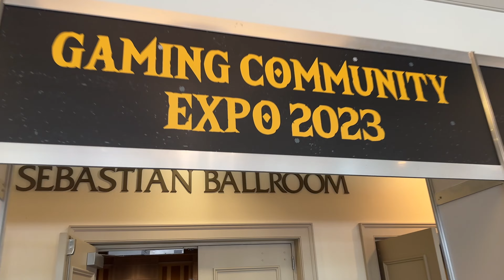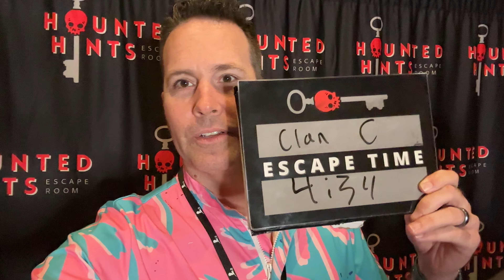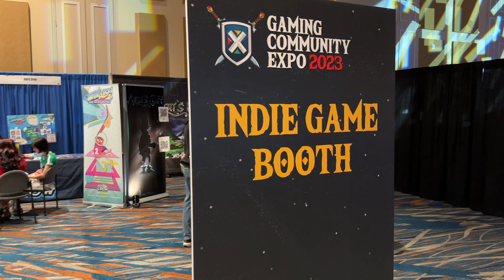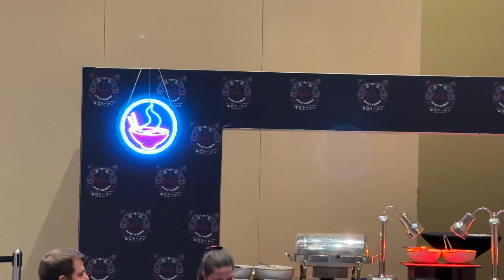I WENT TO GCX 2023 AND HAD A GREAT TIME AND YOU SHOULD TOO!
It's time for another GCX (Gaming Community Expo) event in Orlando, FL! Plus an after party at Universal Studios Orlando!

About Clintus.tv:
Hi there, I'm Clintus and this is my life. I'm a father and full time content creator. I've been sharing my thoughts and experiences online since 2006 and don't plan on stopping any time soon. This channel is family friendly so everyone can enjoy it. Thank you for your time.